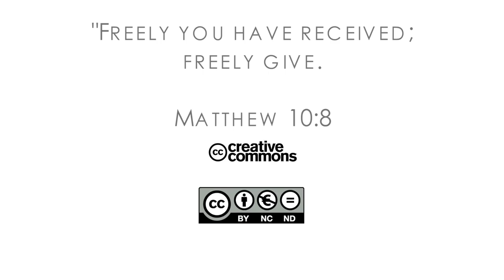16Q03 / 05-06 The Role of the Church in the Community